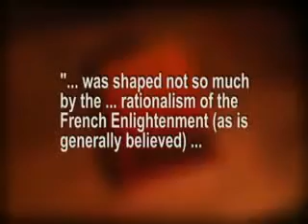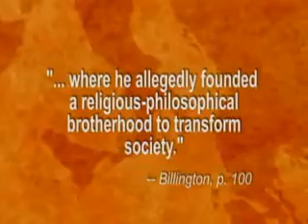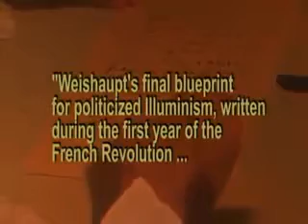Secret Mysteries of America's Beginnings Volume 2 pt.15/20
Secret Mysteries of America's Beginnings Volume 2, Riddles In Stone: Secret Architecture of Washington, D.C., will continue to explore the fascinating history behind the origins and focus of the world's most powerful nation: America.

Why was this nation founded?
How was the precise location of Washington, D.C., determined?
What is the meaning of the seemingly countless occult images in our nation's capitol?

Volume II zeroes in on the Masonic & Rosicrucian influence so prevalent amongst our Founding Fathers as they planned, and began to implement, the layout of America's Capitol. For years, extreme controversy has abounded as to the exact meaning of the occult symbols found within the street layout, the buildings, and the monuments of Washington, D.C.

Is there really an inverted Pentagram formed by the street layout just north of the White House?
We have discovered the esoteric reason why this Pentagram is missing one segment.

Was this city laid out to reflect the vision of a Masonic Christ foreseen by Sir Francis Bacon?

Is it true that America's capitol was laid out "according to the stars", i.e., in the astrological shapes of certain planets and stars so revered by occultists?

Why did our Masonic Founding Fathers perform "Corn, Wine, and Oil" ceremonies at cornerstone layings and at the dedication of the finished structure?

Does this occult "wisdom" represent the interests of America, or a hidden agenda?

As with Volume I, this "Secret Mysteries" series will continue to explore current -- and possibly future -- events by examining America's past. What can these realities mean for the unfolding destiny of America and the world?

Now you will know that, when President Bush said he was fulfilling the "Ancient Hope" of the "New Order of the Ages" (as we show in Volume I), he was merely acting out the plan reflected in the street layout and in the architecture of Washington, D.C.